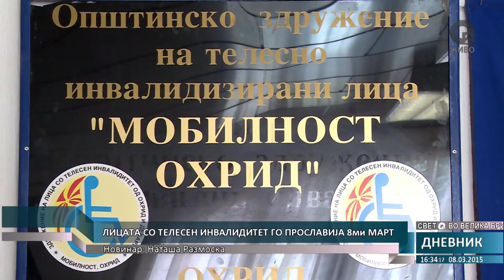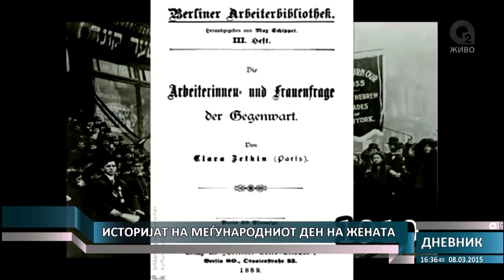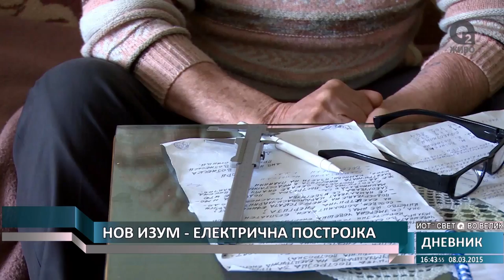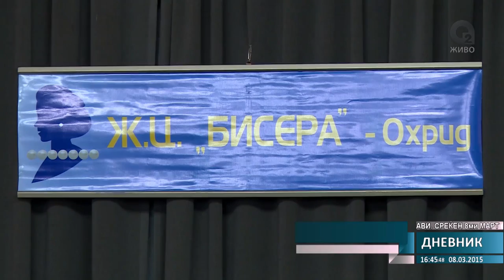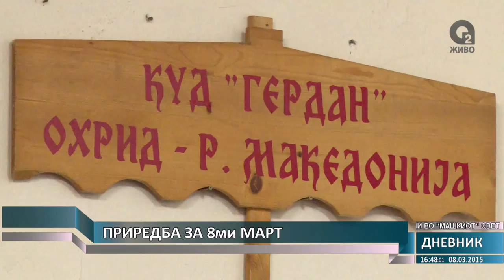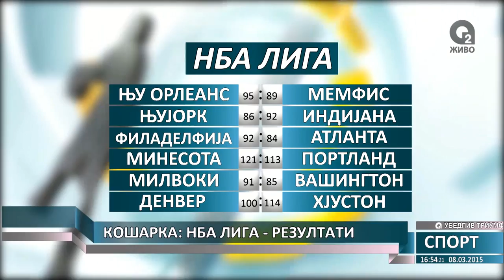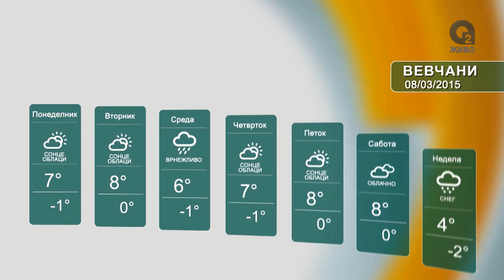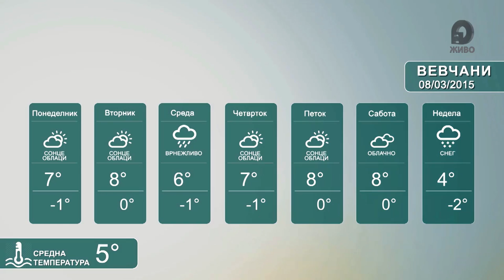О2 ДНЕВНИК 08.03.2015